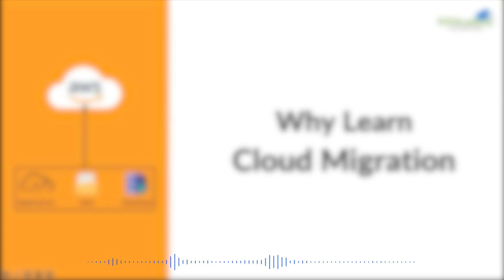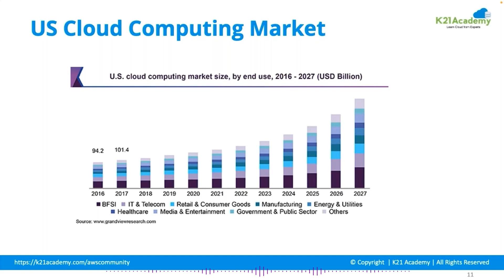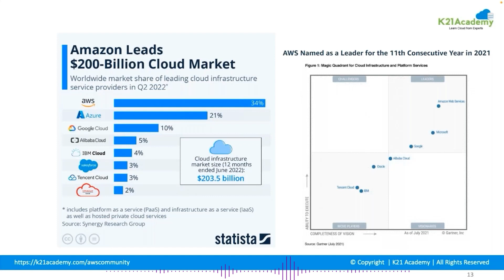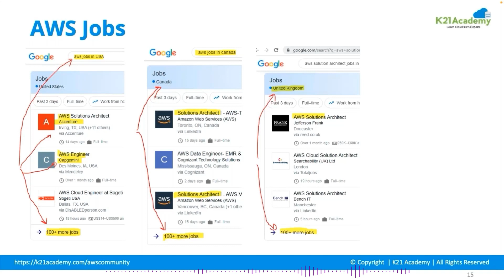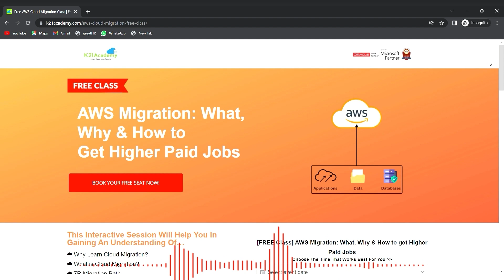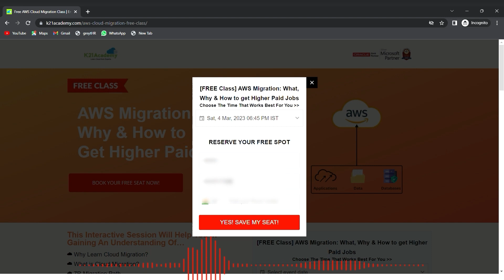Why Learn Migration | Cloud Migration Advantages | AWS Cloud Migration Training 2023 | K21Academy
FREE CLASS On AWS Migration: What, Why & How to Get Higher Paid Jobs

➡ In this video, we are going to cover Why to learn Cloud Migration.

➡ Migration involves moving applications, data, and other business elements from an on-premises environment to the cloud.

➡ The advantages of migration include cost savings, scalability, flexibility, and improved security.

➡ Cloud migration enables organizations to focus on their core business, improve collaboration, and reduce time-to-market.

⚡ Starting from the basics to advance level, we have a FREE CLASS on Cloud Migration. Our experts will provide you with a complete ROADMAP to guide you from the basics to the advanced level.